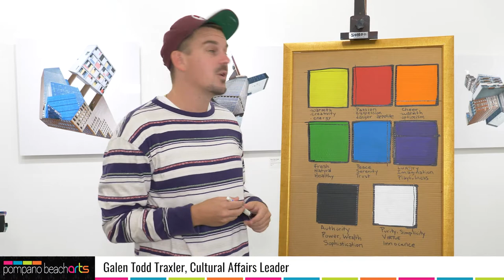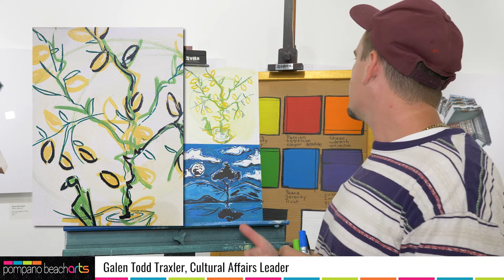Lunch with Art Virtual Edition: What Hue Are You?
What hue are you? In today’s Lunch with Art Visual Arts lesson, with Artist Galen Todd Trexler, we learn which colors reflect which personality traits. With this understanding, we can create even more personalized art that is sure to invoke emotions. We hope you enjoy this quick virtual series and share your own works with us using the hashtag PompanoBeachArts!